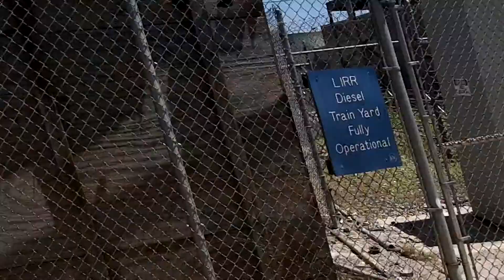W H Sell NY 14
Proud of my big boy Pops in all his life and works -